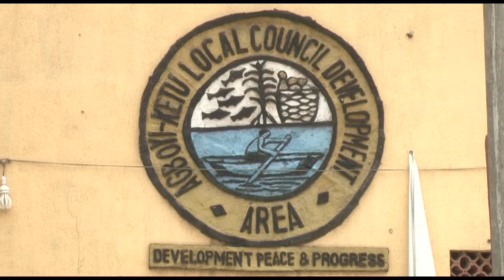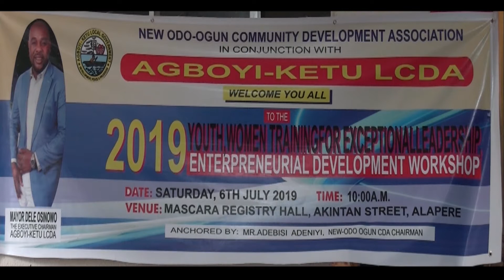AGBOYI-KETU Seminar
A better Nigeria is the responsibility of all citizens.

To further promote economic sustainability in Lagos state, New Odo-Ogun Community Development Association in partnership with Agboyi Ketu Local Council Development Area organised a program tagged “an entrepreneurial and leadership summit for women and youths”